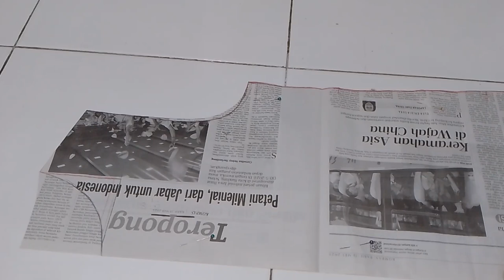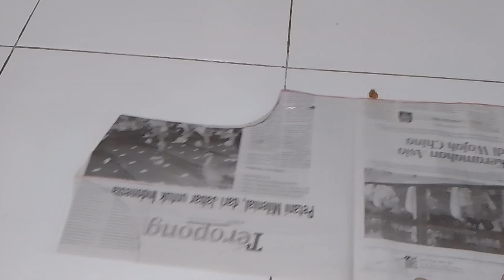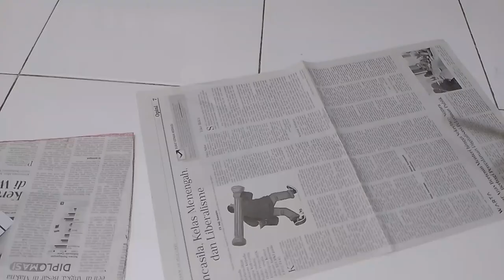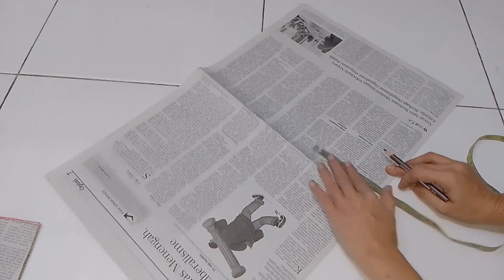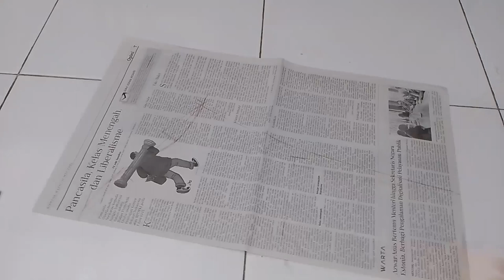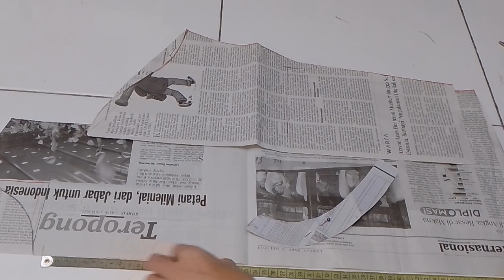Penjahit Pemula Jangan Menyerah! Membuat Baju Cheongsam Yang Agak Ribet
Pola Bajunya sih gampang aja, tapi detailnya yang butuh sedikit kesabaran lebih